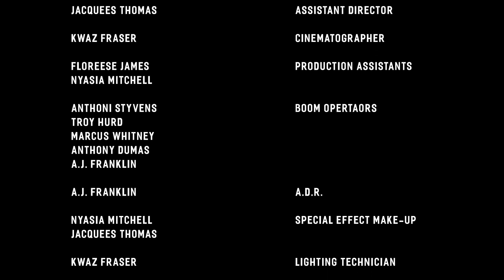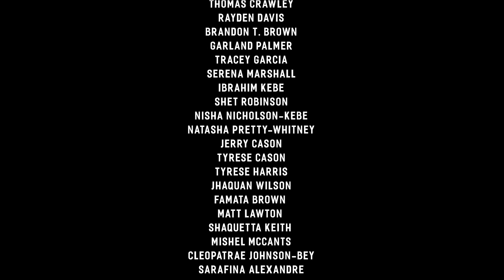The Wright Path | Crime | Full Movie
"The Wright Path" is a crime film about Darren Wright, a young overzealous NYPD cop who just made detective. While investigating a minor incident, he stumbles across a huge case involving a big-time crime boss.

Stars: A.J. Franklin, Joe Ramos, Mike Taverna, Fortuna Gebresellasie
Produced, Directed by Kwaz Fraser

Dive into the gritty world of crime and mystery, where suspense and intrigue lurk around every corner. From cunning detectives to shady criminals, follow the clues and uncover the truth in a thrilling collection of crime movies, exclusively on Stash Movies.